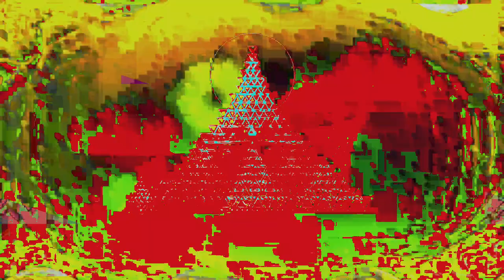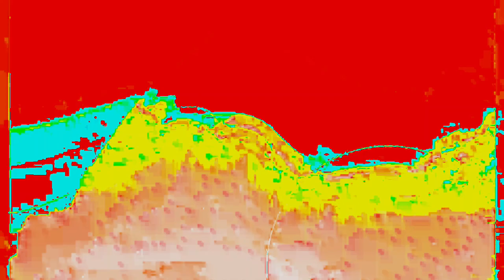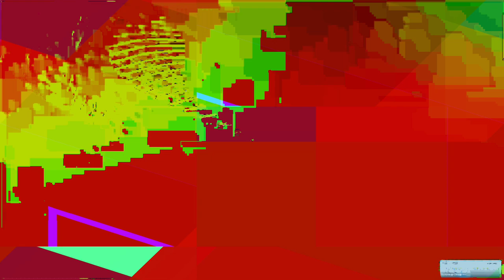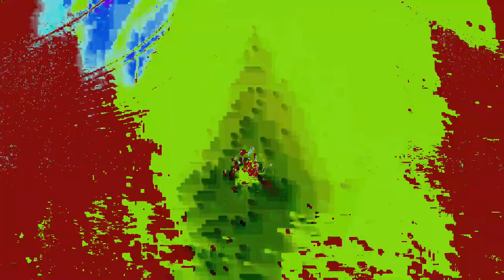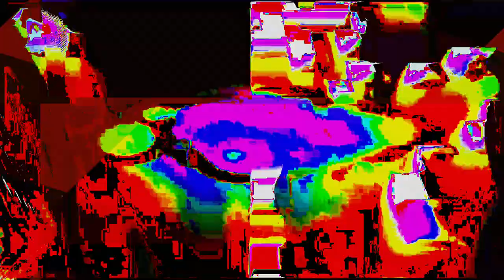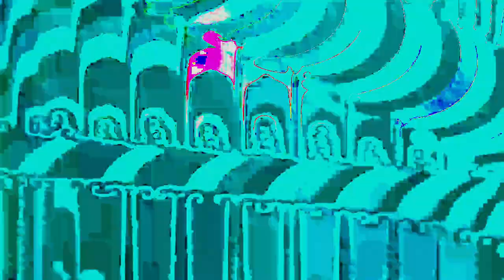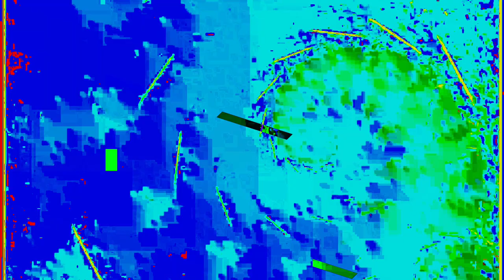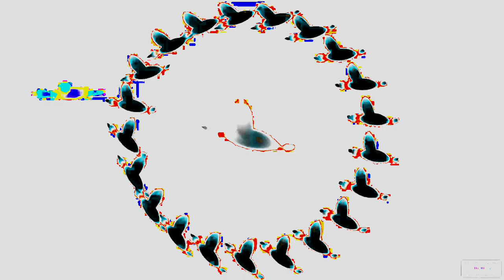[EPILEPSY WARNING] Movie 24 01 23 16h15m59s